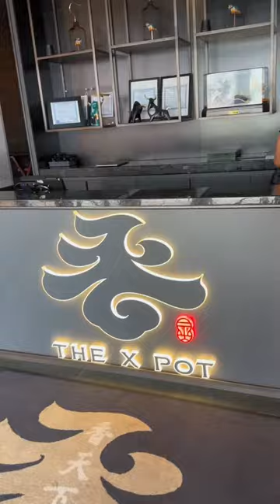HOT POT IN CHICAGO | Wagyu House by The X Pot Chicago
Reviewing Wagyu House by The X Pot Chicago in South Loop, Chicago